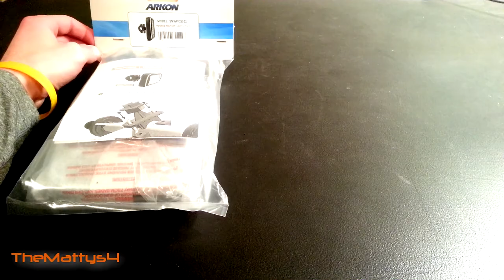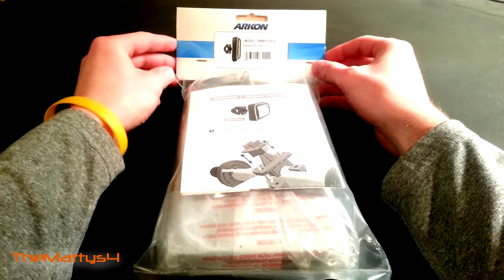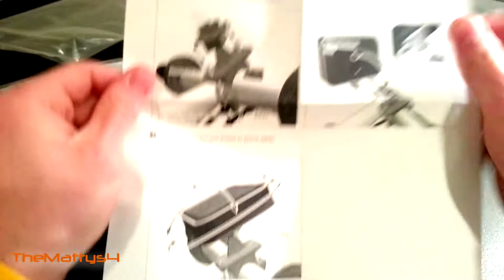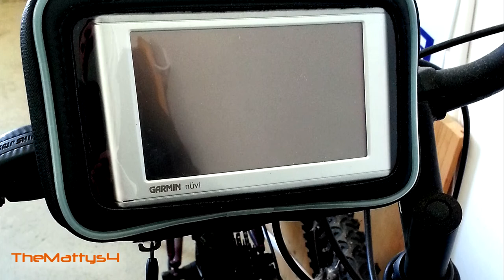Arkon Water Resistant Bike Mount for Smarpthones Unboxing & Review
An unboxing and review of the Water Resistant Bike and Motorcycle Mount for Smartphones by Arkon. A very well designed and innovative case and mount to use on the go. Look out for new unboxings coming soon.